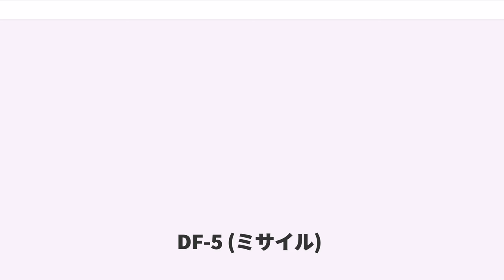DF-5 (ミサイル)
DF-5（、）は、中華人民共和国が開発した大陸間弾道ミサイル(ICBM)。DoD識別番号はCSS-4。

1965年3月、第七機械工業部第一研究院（現、中国航天科技集団公司運載火箭技術研究院）は、今後八年の間に4機種の弾道ミサイルを完成させるという「八年四弾」計画を中央軍事委員会に提案した。
2か月前の1965年1月に国防部第五研究院は第七機械工業部に分離独立し、下轄する第一分院は第一研究院に昇格していた。
第一研究院は「八年四弾」計画の4機種の弾道ミサイルの内のMRBMのDF-2A、DF-3の2機種は、ほぼ開発終了の目途が立っていたため、より長射程のIRBM、ICBMの完成に向け段階的な努力を傾注することとした。

計画では最大射程4,000km、ペイロード2,200kgのDF-4（IRBM）と、最大射程12,000km、ペイロード3,000kg超のDF-5（ICBM）を、それぞれ1970年と1972年までに完成させることが明記されていた。
1967年7月に第一研究院はDF-4の開発を中止しDF-5の開発に集中するべきであると、中国政治指導者らに進言した。「大は小を兼ねる」の通りDF-5の射程とペイロード能力があればDF-4の攻撃対象もカバーできると考え、DF-5に人員、資金を集中させることで、開発目標の期限を守ることができると考えたからである。
この進言に対し、政治指導部らはDF-5の開発がDF-4の開発に比べ技術的ハードルが高く、DF-5に一本化してその開発が頓挫すればIRBM、ICBMの両方のミサイルの保有が果たせなくなるとして、DF-4とDF-5の平行開発を引き続きするよう第一研究院に指示した。

計画ではDF-5は2段式ミサイルとし、1段目も2段目も新規開発することとした。第一研究院は、DF-5の設計要求を満たすために主に四つ新技術の習得を考えていた。第一に新規に大推力のエンジンを開発すること、第二に飛翔制御に新しい最適制御理論を取り入れること、第三に機体に高強度の新型のアルミ合金を使用すること、第四にペネトレーションエイドを取り入れた核弾頭放出装置を開発することであった。開発者にとって、上に挙げた洗練された新技術の導入は困難を極め、DF-4に遅れること20か月後の1971年9月10日に、DF-5の発射試験が初めて成功した。

1969年3月に中ソ国境紛争が起き、改めてソ連の脅威を認識した中国政府指導部は、DF-5の配備を急がせたが、開発のスピードは遅かった。
ソ連がアフガニスタン侵攻した5か月後の1980年5月18日と21日に、最大射程距離の能力確認のため南太平洋西部に向け、実弾頭を搭載しない発射試験が実施され成功した。
中国指導部はDF-5の配備を急ぎ、ミサイルサイロ開発計画「319計画」がまだ完了しないうちに、太平洋に向けた発射試験実施から1か月足らずで、DF-5の訓練部隊を編成しミサイルを仮配備した。

中国指導部はDF-5の発射方式について生存性と実効性の観点から慎重に検討し、地下サイロ式、長江に浮かべた船から発射する方式、鉄道移動発射方式、その他の陸上固定式（偽装建物格納式）の中から地下サイロ発射方式を採用することを決めた。
そのミサイルサイロ開発計画「319計画」の成果として1980年末までに2基の試験用ミサイルサイロが完成した。
この試験用サイロを使って、ミサイルの収納時の適合性、電気的機械的インターフェースの適合性、推進剤注入時の適合性、目標情報データ入力の適合性が試験された。
試験用地下サイロを使用し各種試験が実施され検討が行われた。地下サイロに収納されたミサイルを運用する真の実戦部隊への配備は、1981年8月から開始された。

DF-5の射程、運用性、信頼性を改善することを目標として、近代化型DF-5Aの開発は1983年11月10日から開始された。1986年12月19日、第7機械工業部第一研究院の後身である航天工業部第一研究院は、DF-5Aの開発を終了した。

DF-5シリーズは2段式ミサイルであり、寸法および発射重量は全型共通である。全長は36m、直径は3.35m、発射時重量は183トンに達し、よく比較される米国のタイタンII弾道ミサイルのサイズを少し上回る。ミサイルサイロに格納するのに邪魔な安定翼は無い。

機体の主要な部分は、従来用いていたAl-Mg系アルミ合金から、強度は高いが溶接性が悪いとされていたAl-Cu系アルミ合金の一種であり、海外で開発された溶接性を...